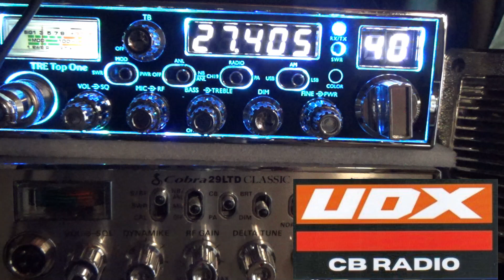UDX 550 (9-1-24)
First Contact with UDX-550. Thank you for the contact.